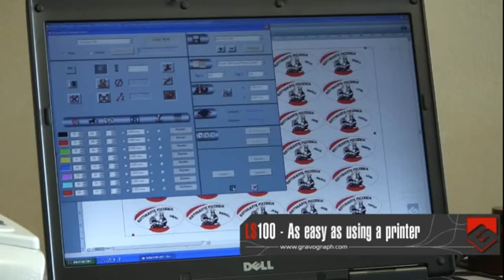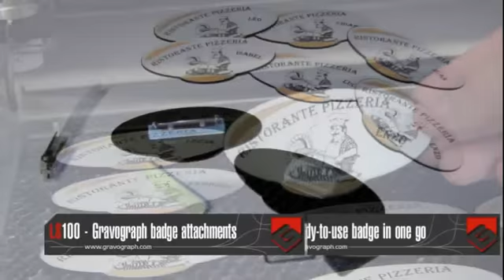Gravotech - Máquina de grabado laser CO2 LS100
La máquina para grabar, marcar y recortar mediante láser CO2 modelo LS100 de Gravotech es extremadamente compacta, muy fiable y muy versátil. La LS100 es fácilmente manejable gracias a su reducido tamaño (760x725x440 mm) y presenta un diseño ergonómico que no disminuye un ápice su robustez y seguridad. Disponible en varias potencias.

La ventaja del láser frente a otros métodos de grabado es su versatilidad, ya que permite trabajar un gran abanico de materiales, su precisión incluso a la hora de marcar caracteres muy pequeños y, principalmente, su velocidad.